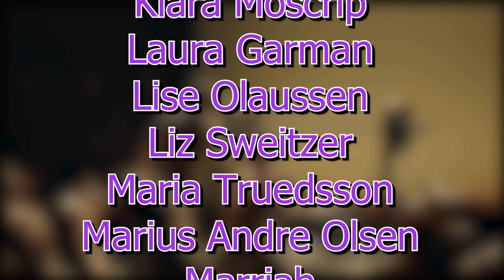GIVE LEXI AND ETHAN THE TONY! *EUPHORIA* Season 2 Episode 7 REACTION!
GIVE LEXI AND ETHAN THE TONY! *EUPHORIA* Season 2 Episode 7 REACTION! This is also my Reaction and Commentary for Euphoria Season 2 Episode 7!